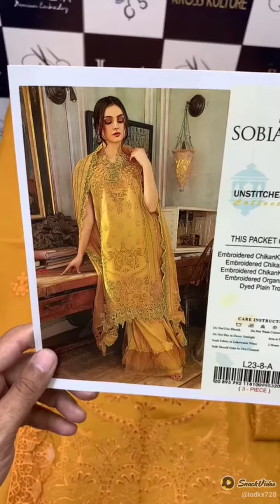August 1, 2023